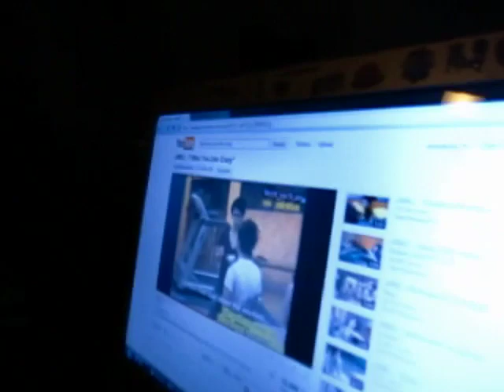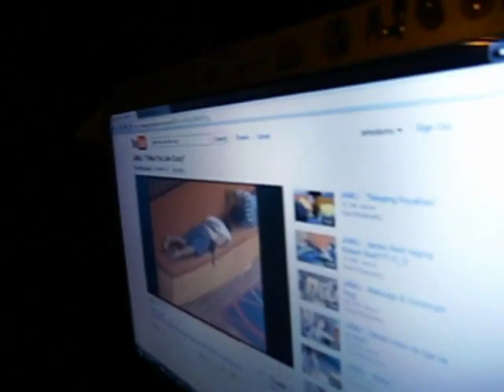Ann Being move to tears by the JamLi - I miss you like crazy video